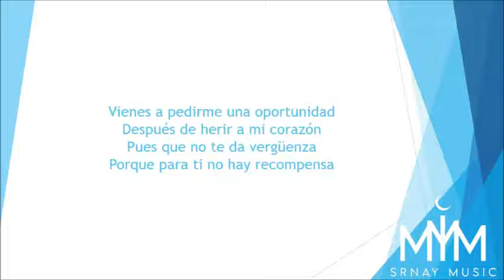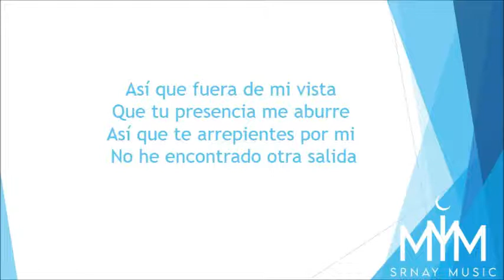Te Despido Por Tus Errores